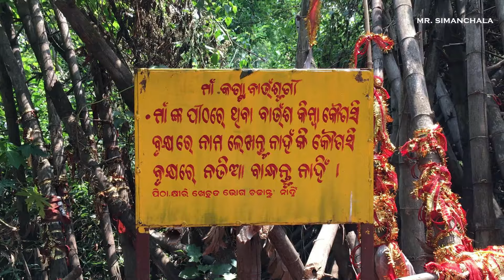Kantabausuni Temple Damanjodi Odisha | maa kantabausuni | kanta bausuni mandir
This video is made under personal choice of interest.

Note: - Be a active subscriber so, that when ever i upload new video  you watch it which will help us to being a big youtuber. Thanks😊😊
mr.simanchala vlogs
mr simanchal vlog
mr simanchal vlogs